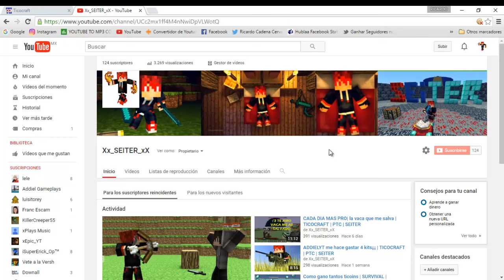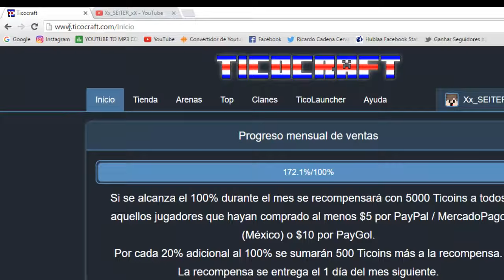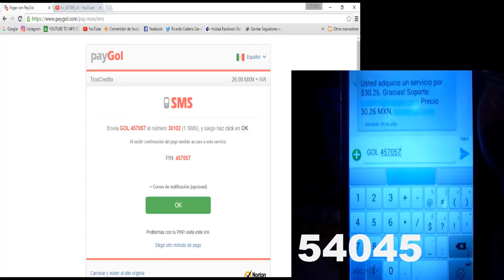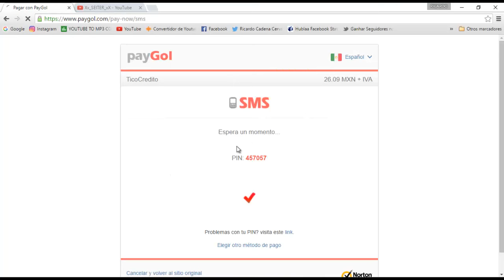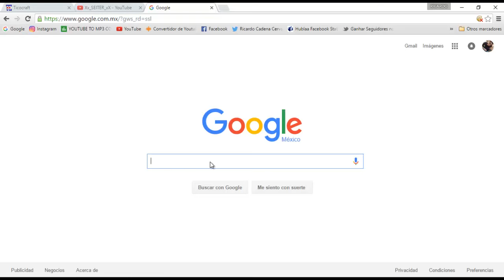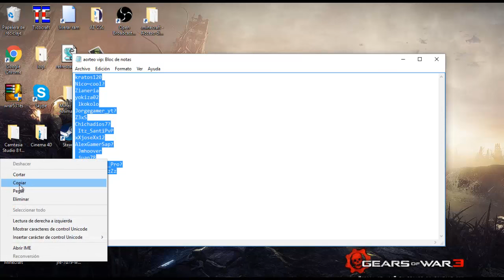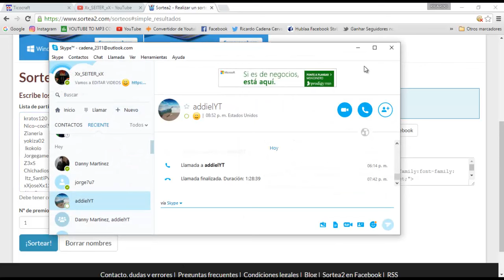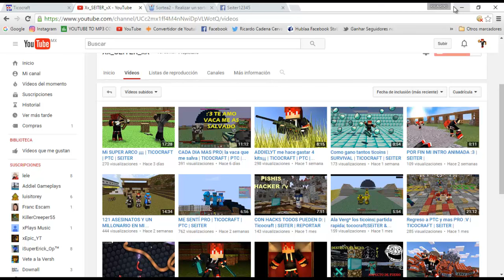Como compro mis TICOCREDITOS + Ganador sorteo vip | TICOCRAFT | SEITER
Hola chicos  aqui un video de como compro mis ticocreditos y explicacion del video que se elimino el especial  en fin espero les guste y felicidades Lkokolo cuidence prros
hay mi paguina de facebook chau chau